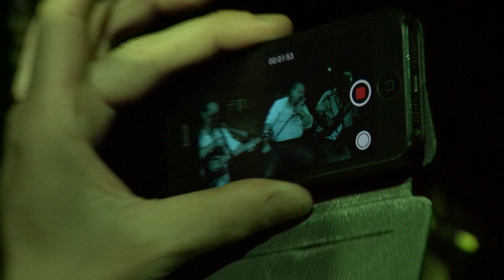УГ - полный концерт 01.04.2017 (акустика)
01/04/17 - "УЛЫБКА ГУИНПЛЕНА" (редкая акустика)
INROCK / "Farewell Inrock"

Видеооператор - Надежда Винокурова